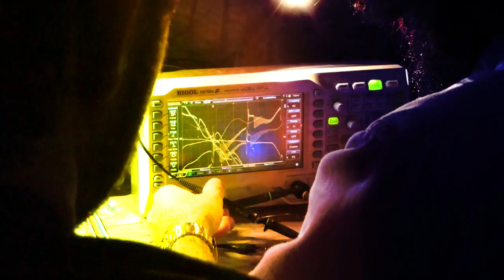MOTELX 2024 (18.ª Edição) - Warm-up Recap